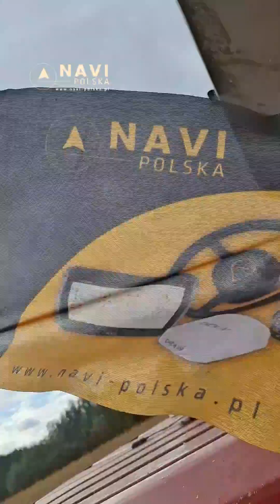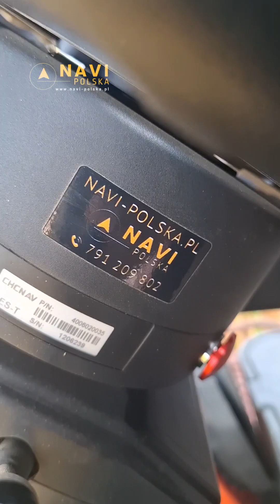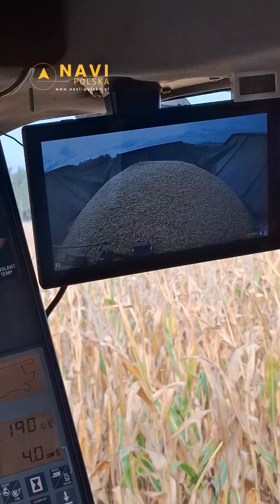Kukurydza bez kombajnisty z CHCNAV RTK 2.5cm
NaviPolska CHCNAV Stanowi 70% rynku krajowego i idzie na TOP3 na Świecie, 21 lat rozwoju. Cieszymy się, z tytułu Super Sprzedawcy TOP1 w PL i TOP3 w UE Navi Polska :)